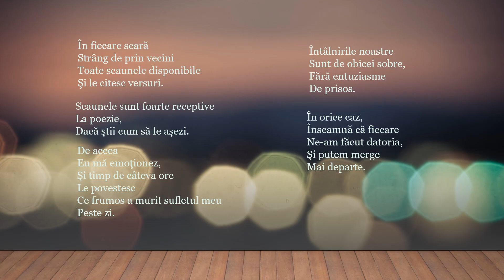Marin Sorescu | Capriciu